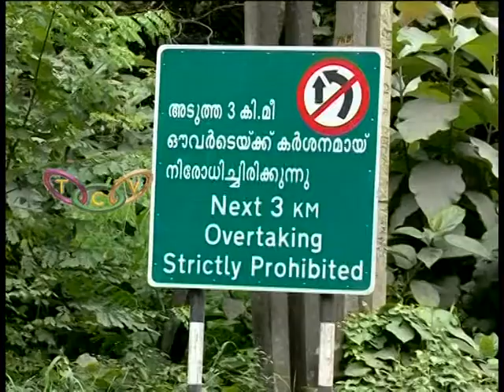NH Mannuthy Karukutty Accidents story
മണ്ണുത്തി - കറുകുറ്റി ദേശീയപാതയില്‍ 2011 മുതല്‍ 2017 ജനുവരി വരെ 37 കിലോമീറ്ററിനുള്ളിലുണ്ടായത് 2445 അപകടങ്ങള്‍. 6വര്‍ഷത്തിനുള്ളില്‍  ഈ മേഖലയില്‍ പൊലിഞ്ഞത് 485 ജീവനുകള്‍.